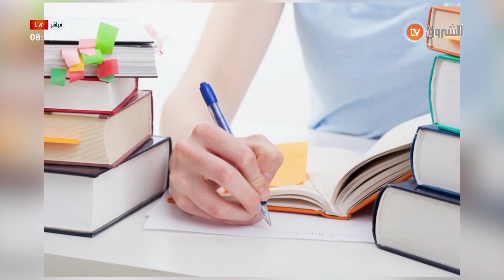تغذية الطفل، الإستعداد النفسي للإمتحان ، وغيرها من المواضيع المفيدة في صباح الشروق ليوم07 جوان 2022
HD 10992/5000
SD 10921/27500/V